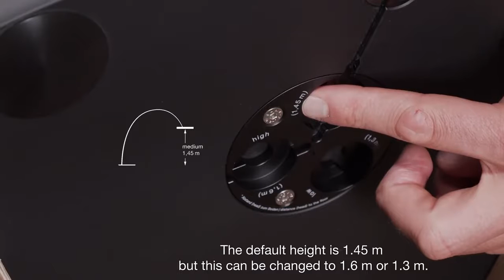Occhio tutorial | Mito largo assembly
In this video, we show you in detail how to easily set up and assemble Mito largo. The packaging can be used as a handy installation aid.

0:00 - Intro
0:11 - base
1:20 - lower body
3:02 - upper body
3:46 - head
4:21 - align head
4:39 - power supply
5:05 – control